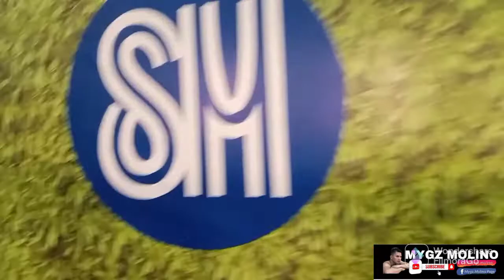late upload ...Lara's birthday 🥳🥳🥳